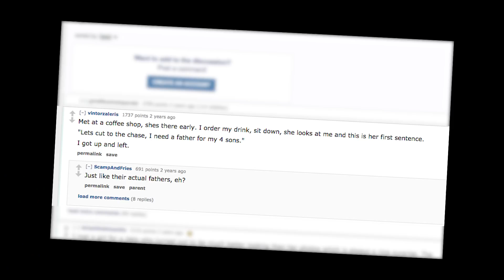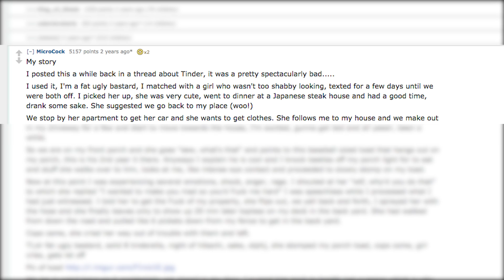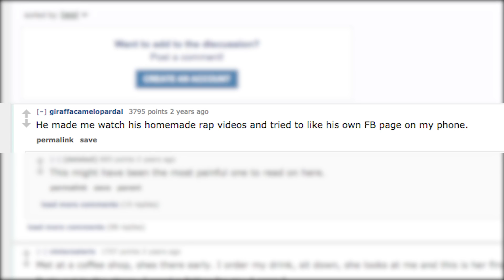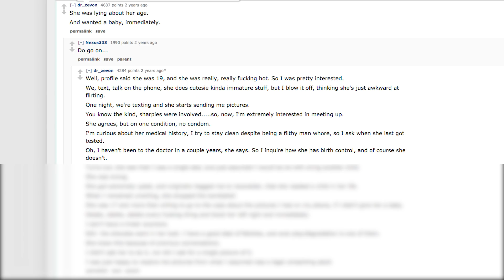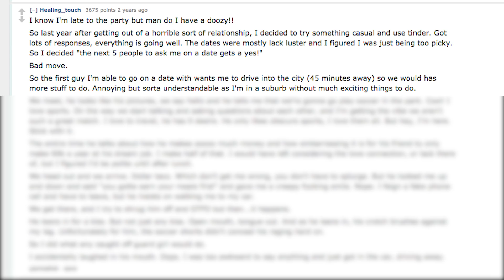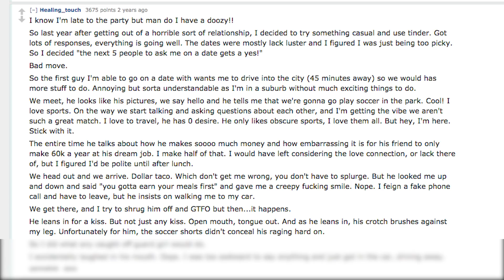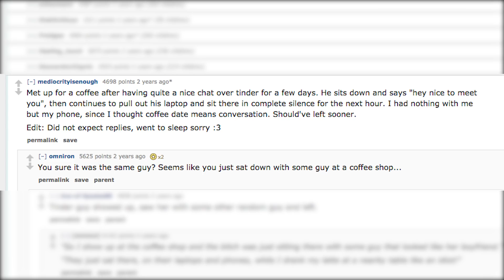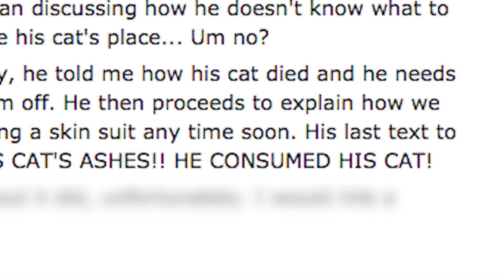REDDIT’S WORST EVER - Tinder Dates (r/AskReddit)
Here I take a look on Reddit at some of the worst Tinder dates that have ever happened.

Snapchat ➢ chriscrossyt